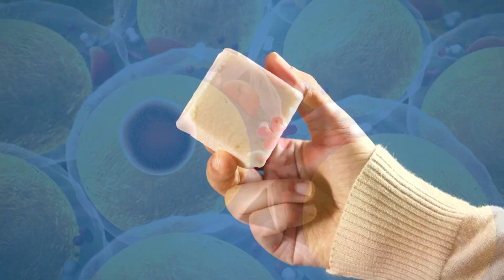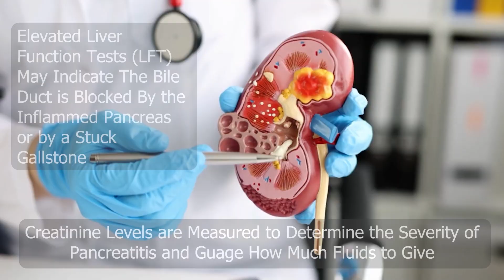Pancreatitis - Symptoms and Diagnosis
What is Pancreatitis? And how would you know if you had it? In this video, lets discuss the symptoms and diagnosis of Pancreatitis!

Do you have severe abdominal pain, specifically in the upper central abdomen, with nausea and vomiting? If so, you may have Pancreatitis, or another condition. This is only the first aspect in the diagnosis of Pancreatitis. It is helpful to understand what sets apart different types of pancreatitis and how those differences impact the clinical course of pancreatitis.  What specific labs are ordered and how do those help clarify the diagnosis? What imaging can be ordered and is it necessary for diagnosis? Should antibiotics be given when a person has Pancreatitis and when should they be stopped?

There is a lot of information in this video and I hope it helps you better understand the symptoms and diagnosis of Pancreatitis! In future videos we will discuss the various causes of Pancreatitis, which change the management of this disease.